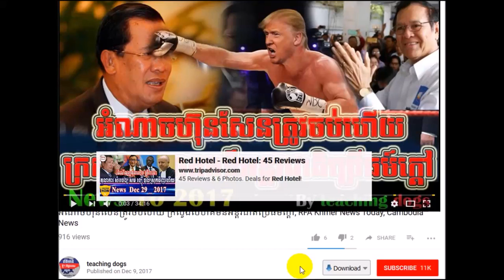Cambodia News 2018 | VOKK Khmer Radio 2018 | Cambodia Hot News | Morning, On Tue 06 February 2018